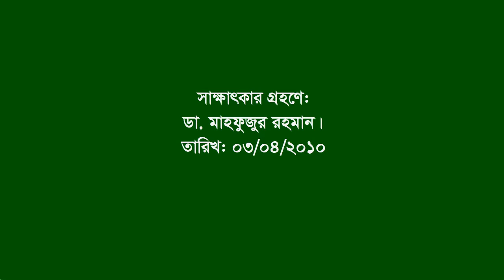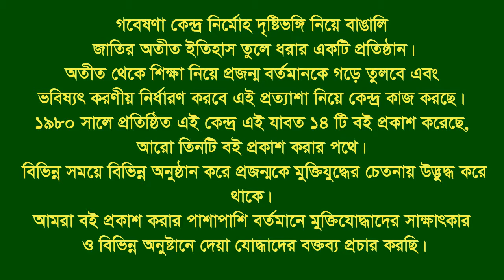Speech of Mirza Abu Mansur ।। Fatikchari ।। CTG ।। MP, 70 ।। F Fighter ।। FF ।। Commander